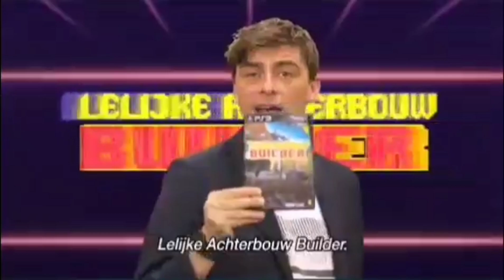de ideale wereld deel 2